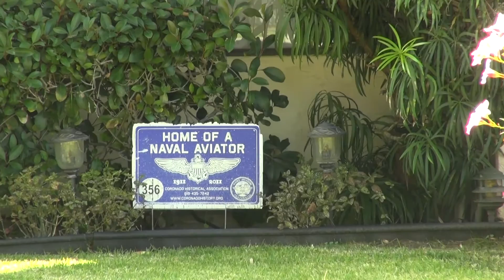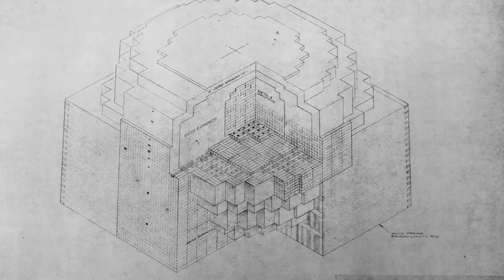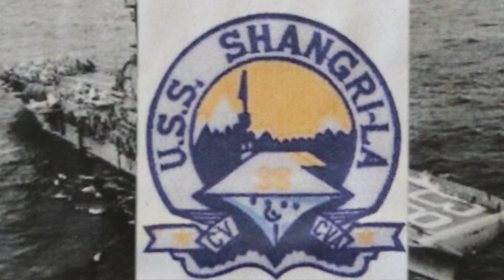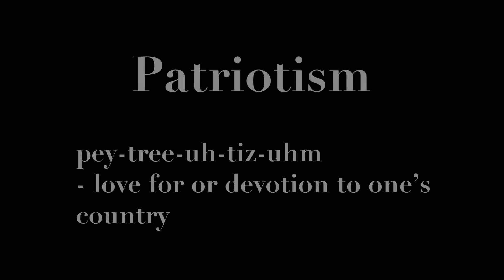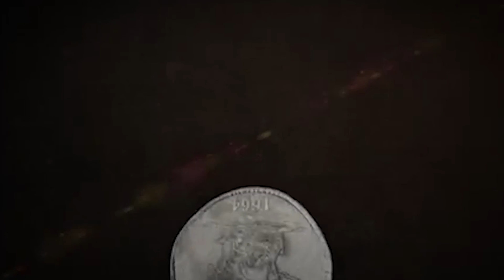World War 2 Veteran Shares His Story- Making of the Atom Bomb | WWII Documentary: Manhattan Project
World War II Veteran, Ray Snyder, worked on the Manhattan Project, which was responsible for the creation of the Atom Bomb.  He was in the Marshall Islands when they tested two of those bombs, which became the Able and Baker tests.